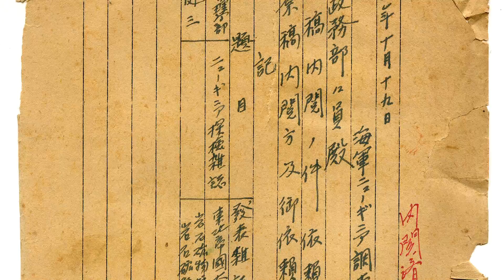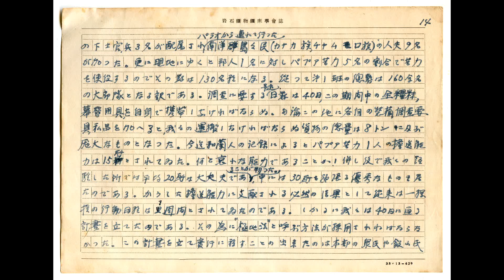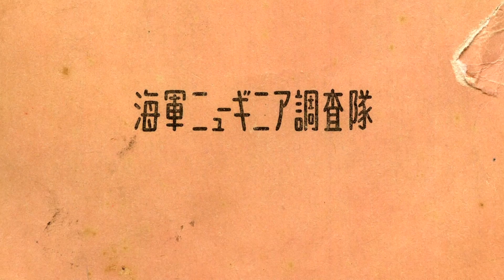海軍ニューギニア調査隊「ニューギニア探検雑記」 八木健三(7)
海軍ニューギニア調査隊の資源鉱物調査班。海軍嘱託調査員だった八木健三は、昭和18年3月19日～4月28日、ランシキ(Ransiki)、アンギ・ギジ(Anggi Giji)＆アンギ・ギタ(Anggi Gita)湖一帯の調査隊長を務め、、さらに5月～6月、ホランジア（現ジャヤプラ）センタニ地区などでも地質・鉱物調査を実施した。その模様は、「海軍ニューギニア調査隊報告書 第3篇地質鉱物班報告B」のタイトルで動画アップ済みだが、同氏が海軍への報告後、東北帝国大学理学部助教授として、同大理学部の岩石鉱物鉱床学会が発行する岩石鉱物鉱床学雑誌32巻5号に執筆するために、海軍南方政務部にその許諾を求めた原稿が見つかった。これらは、自筆原稿のオリジナルで、古本市場にあったものをインドネ
シア文化宮が入手したものである。

八木健三（やぎ　けんぞう）氏（1914年9月5日 - 2008年7月18日）は、Wikipediaによれば、以下のようなプロフィールだ。日本の岩石学者。自然保護運動家。北海道大学、東北大学名誉教授。元北海道自然保護協会会長。父は長野県地学会初代会長の八木貞助。長野市生まれ。旧制伊那中学（長野県伊那北高等学校）を経て東北帝国大学理学部卒業。1949年 東北大学 理学博士　「樺太、北海道に於ける特殊なる岩漿分化現象の研究」。 同大学教授を経て、1962年-1978年北海道大学理学部地質学鉱物学科教授、1978年-1988年北星学園大学教授。スペインのアンダルシア地方で採取されたColomera隕石からの新鉱物は、1969年に八木の岩石学における貢献をたたえて八木石（Yagiite）と命名された。知床国有林保護活動に尽力。1996年大雪山国立公園内の士幌高原道路建設計画に対し、兎の保護のために、当時の堀達也北海道知事に道路建設反対の住民訴訟を提起。元環境
庁長官・大石武一の応援もあり建設は取りやめとなった。1998年開催の長野オリンピックでは、環境破壊防止のため男子滑降コースの延長に反対した。「九条科学者の会」呼びかけ人を務めていた。

真珠湾奇襲攻撃による太平洋戦争の勃発からおよそ二ヶ月後、昭和17年(1942年)の2月初旬、大本営はニューギニア島の占領命令を下した。『西部ニューギニア方面陸軍航空作戦』（戦史業書：防衛庁防衛研修所戦史室著）によれば、「東部ニューギニアの要地をソロモン諸島要地と共に攻略し、豪州本土と同方面との連絡を遮断し、豪州東部北方海域を制圧すべし」との命令が、ラバウル方面占領の陸海軍部隊になされた。この命によって、日本軍は3月上旬、今日のPNG（パプアニューギニア独立国）の北部海岸地帯のラエ(Lae)、サラモア(Salamaua)を占領した。一方、西部ニューギニア方面（今日のインドネシア共和国領）に関しては、大本営海軍部が、同年3月5日、連合艦隊に対して、要地の
占領を命じた。そして3月末から4月中旬にかけて海軍陸戦隊は、ファクファク(Fakfak)、バボ(Babo)、ソロン(Sorong)、テルナテ(Ternate)、マノクワリ(Manokwari)、ムミ(Momi)、セルイ(Serui)、ナビレ(Nabire)、サルミ(Sarmi)、ホランジア(Holandia)などを占領した。
それから約一年後、海軍は西部ニューギニアに学術調査隊を派遣し、将来の軍政、占領政策、資源獲得などに必要となる基礎データを集めるために多岐にわたる調査にあたらせた。調査には海軍嘱託として採用された学者・研究者らがあたった。調査は何度にもわたって行われたようだが、入手できた資料からその幾つかを紹介する。例えば、昭和18年3月12日～5月17日に実施された計11名の調査員と計4名の警備隊によるヤムール地峡調査。これは測量班で、ヤムール地峡における自動車通過可能路線の有無に関する調査、同路線近辺の飛行場適地の有無、オンバ川の交通路としての価値等々について調べた。このメンバーの中には後に東京大学東洋文化研究所所長になる、文化人類学者の泉靖一もいた。担当は輸送並びに原住民調査となっている。
 昭和18年2月23日～4月27日（第一次）、昭和18年5月14日～6月19日（第二次）、昭和18年7月9日～8月1日（第三次）には、警護兵を伴い、さらにパラオ島住民や地元パプア人をも入れた測量隊がベラウ(Berau)地峡の横断道路の可能性に関する調査にあたった。このベラウ地峡は、この第三次調査からちょうど一年後に連合軍が“緑の地獄”と呼んだ、日本軍約12,000名による“死の転進作戦”が行われた地域そのものであった。
民族班（調査員：海軍嘱託　泉靖一、助手：海軍嘱託　中山稲雄）は、昭和18年3月5日～5月29日（第一回調査）、昭和18年6月16日～7月11日（第二回調査）に、フェールフィンク(Geelvink)湾（今日のチェンドラワシ湾）一帯の諸民族（当時の表現で“原住民”）の調査にあたった。この調査目的が、労務者の確保、食糧確保、宣撫工作などといった
日本軍による占領・軍政政策と密接な関係をもっていたことは言うまでもない。 資源鉱物調査班は、昭和18年3月25日～5月23日にフォーゲルコップ半島のプラフィー川流域の鉱床調査、3月19日～4月28日、ランシキ(Ransiki)、アンギ・ギジ(Anggi Giji)＆アンギ・ギタ(Anggi Gita)湖一帯で地質・鉱物調査を実施。また同年2月23日～4月27日にはベラウ地峡で鉱物資源調査が行われた。
これは、その『海軍ニューギニア調査隊』の「ニューギニア調査報告書」を映像化したものだ。インドネシア文化宮(GBI)は、?丸秘と印刷された、それら報告書計5冊を入手した。日本国内では、一部の大学図書館に収蔵されているようだが、元々、計何篇が印刷・出版されたのかは定かではない。戦後、それらの多くが焼却されたものと思われる。貴重な歴史的価値を有する同報告書を、後世に残すべく、これらの映像化を試みた。
インドネシア文化宮では、これまで同様の趣旨で、「西部ニューギニア・ベラウ地峡戦友会機関誌『辺裸飢』」や「新穂智少佐の西部ニューギニア横断記　Major Satoru Niiho's West New Guinea」、「西部ニューギニア東部隊（第35師団）作戦記　椰風Imperial Japanese Army 35th Division」など、入手困難な戦史・戦誌も動画形式で公開している。